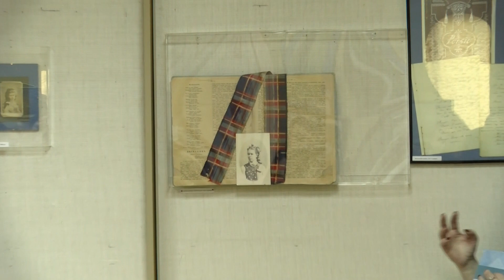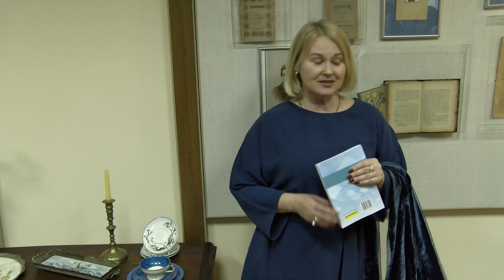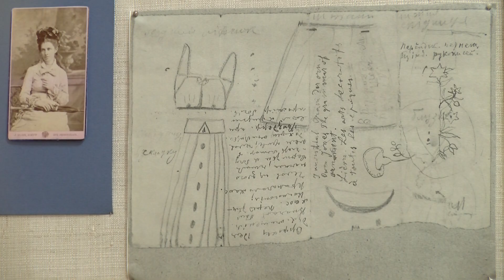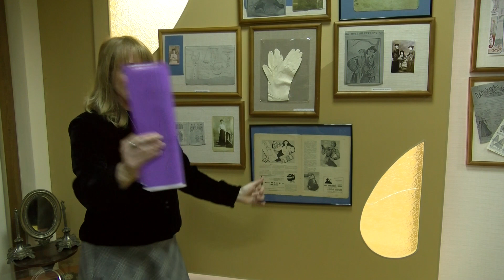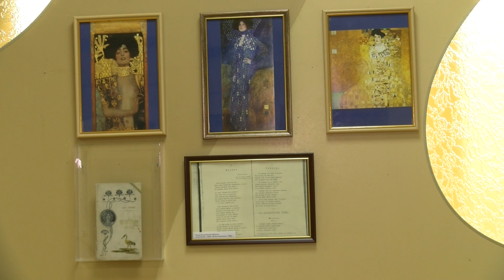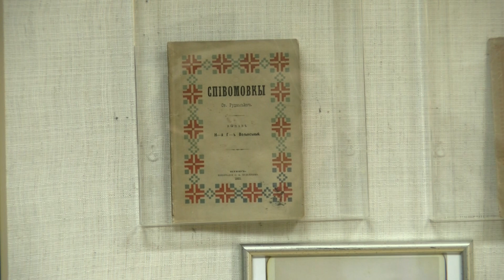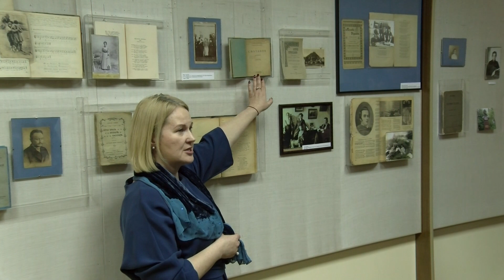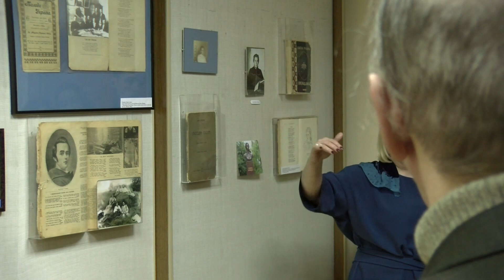Олена Пчілка та Леся Українка: сторінками життєписів і свідчень епохи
Третя декада лютого у СНУ імені Лесі Українки завжди присвячена патронесі нашого університету. Однією з подій згаданої декади стала виставка «Даю тобі думку мою…» (до 170-ліття від дня народження Олени Пчілки і 148-ліття від дня народження Лесі Українки), презентація якої відбулася 26 лютого у виставковій залі Музею Лесі Українки.